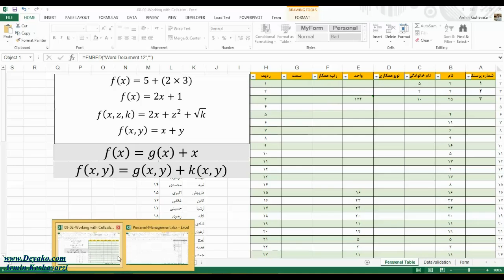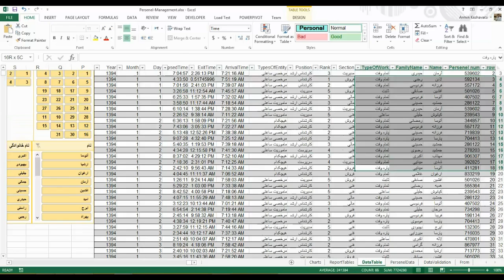08-06-01- کار با فرمول ها در اکسل - مقدمه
Works With Formula in Excel Introduction

در این فیلم که بخش اول که مقدمه ای بر کار با فرمول ها یا همان توابع در اکسل است ارائه شده.